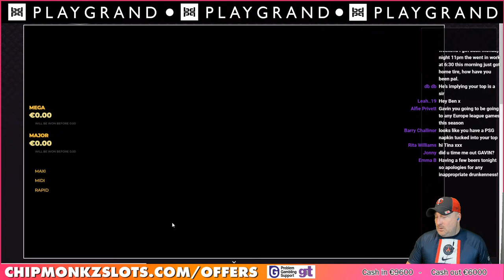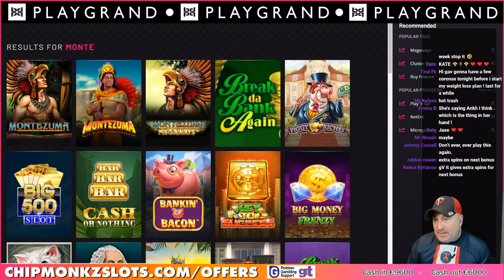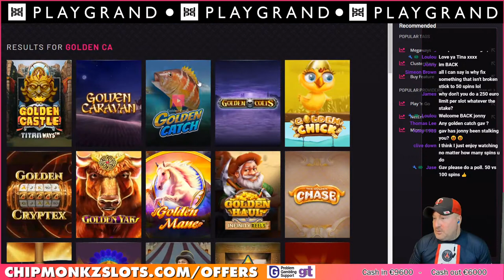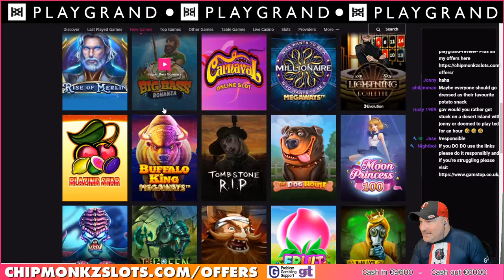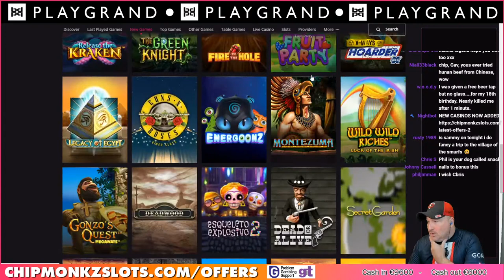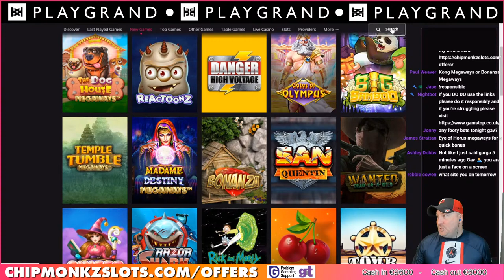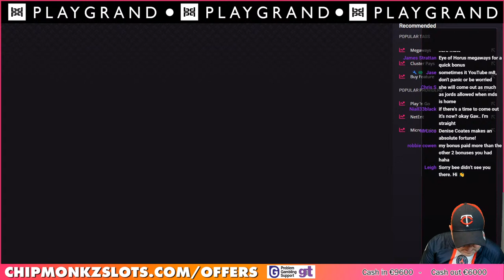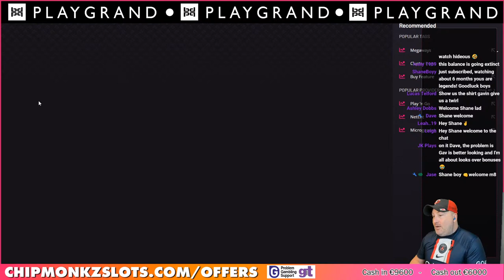TUESDAY NIGHT SLOTS!! 🔴AND ITS LIVE!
18+. Gamble Responsibly. T&C applies. If gambling has become an issue, please for further help.